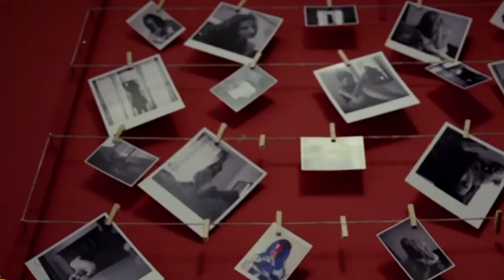Kallachirippu Web Series Review | Karthik Subbaraj | Amrutha | Zee5 | Digital Rockers | Pirated VCD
Catch the review of Zee5 Original Series "Kallachirippu" of now on PiratedVCD

Idea : VCD Team
Host and Script : VCD (Viswa)
Edit: SMB Manibharathi (SMBCreation)